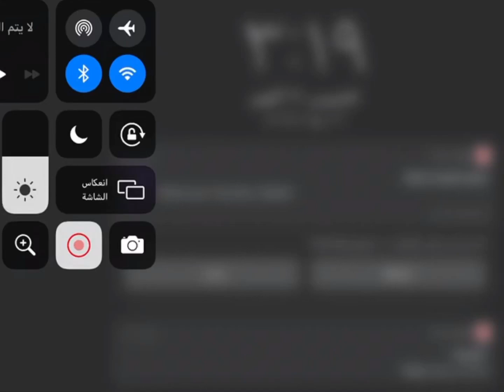Unknow guy talking reversed version